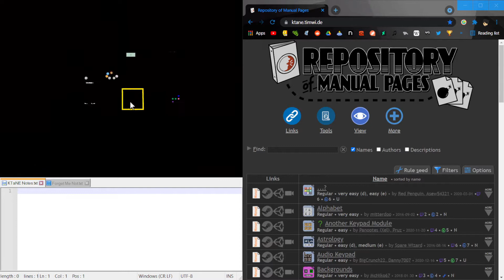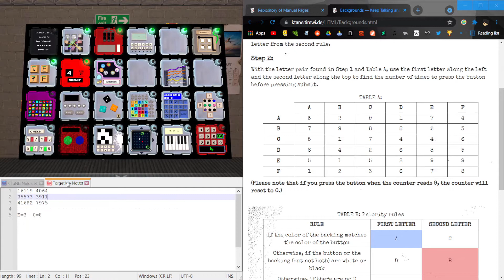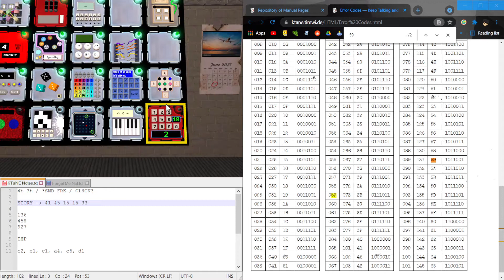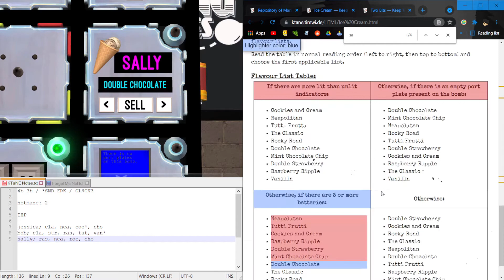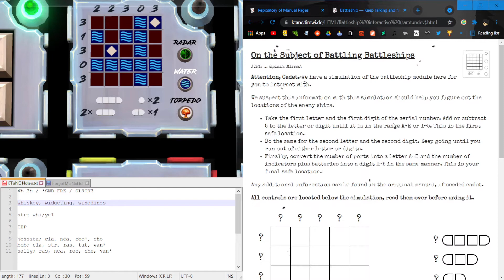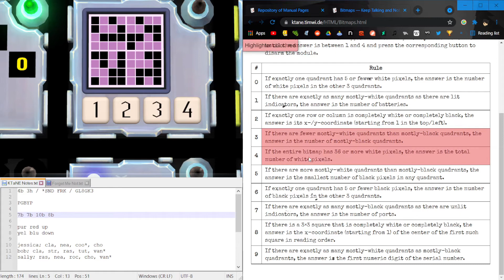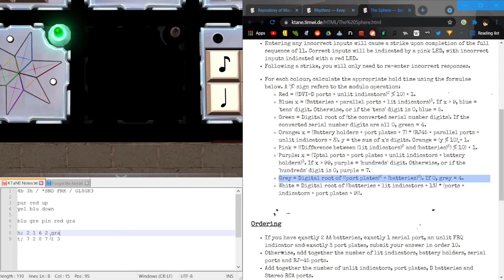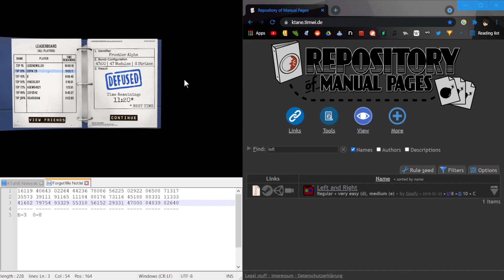KTaNE - EFM'ing Frontier Alpha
Who said I couldn't do my own bomb?